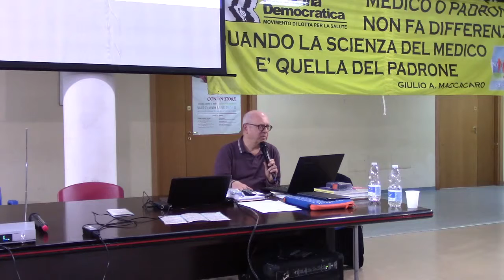marco caldiroli conclusioni